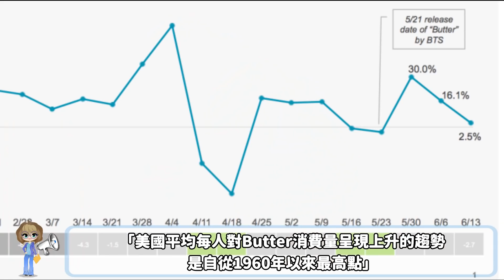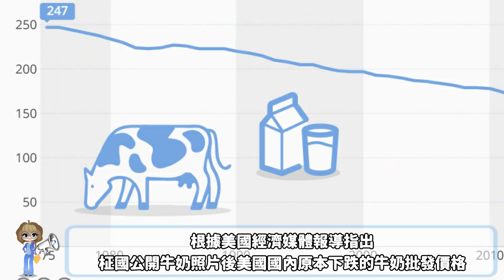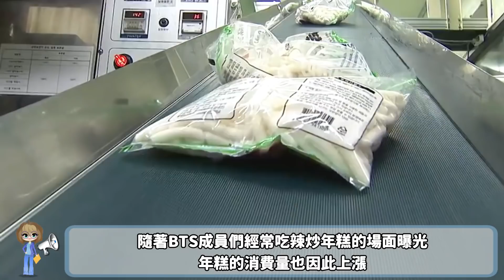託BTS的福？這些行業也默默一起受惠了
BTS目前被評選為全世界最佳的廣告代言人，但是在代言範圍外也產生了很大的影響力，即使沒有代言，只要BTS一個動作許多行業也默默一起受惠了，以下趕快來看看，因為BTS的影響力而跟著受惠的行業有哪些吧…